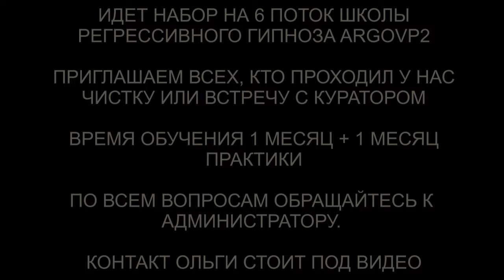Инсектоид - паразит в биополе | греи и их конструкция | Чистка биополя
✅ По вопросам сеансов - администратор Ольга Инсектоид - паразит в биополе | греи и их конструкция | Чистка биополя | @ARGOVP2
00:00 Приветствуем Жанну
00:33 Оболочка треугольник
01:21 Червяки в животе
02:04 Греи и конструкция
02:31 Инсектоид и червяки
04:42 Манифест и нет намерения
05:46 Реверс энергий
06:28 Шар греев в горле
08:26 Ли на связи
09:33 Заправка энергиями
10:04 Поток ангельских энергий
11:45 Возвращаем тонкую копию